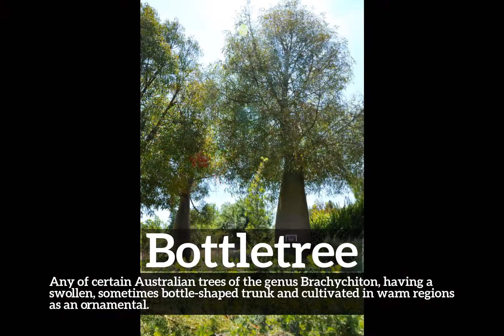How to Say Bottletree in English? | How Does Bottletree Look? | What is Bottletree?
Learn how to pronounce bottletree with Imago Spectrum.

What is bottletree?
How does bottletree look?
How to say bottletree in English?
What does bottletree represent?
What is the defintion of bottletree?

Imago Spectrum allows you to easily memorize common English words and phrases by joining visual and auditory learning environments into a short video. Focus on the images and repeat bottletree several times for best retention results.

In this video we are speaking the word, bottletree. Do take note of how bottletree is spelled.
The definition of bottletree is listed below the word in the video.
Bottletree:  Any of certain Australian trees of the genus Brachychiton, having a swollen, sometimes bottle-shaped trunk and cultivated in warm regions as an ornamental.